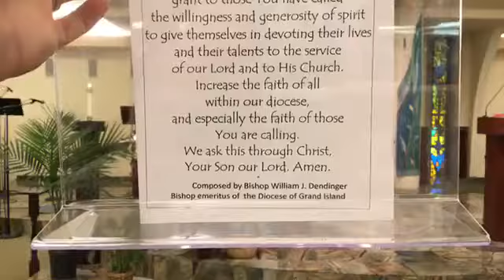Daily Mass August 3, 2020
Daily Mass Monday, August 3, 2020
Celebrant Fr Charles Torpey